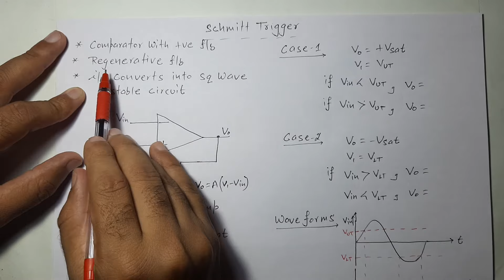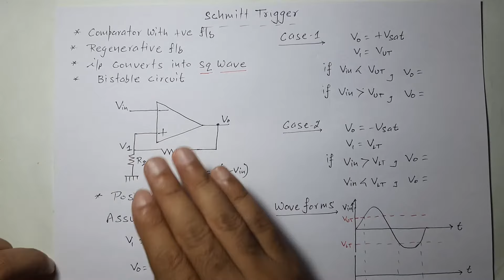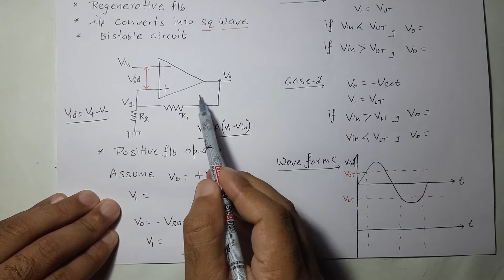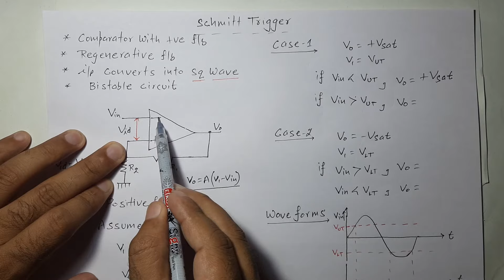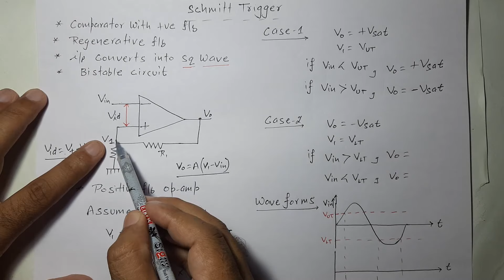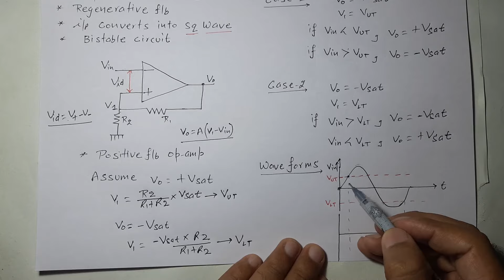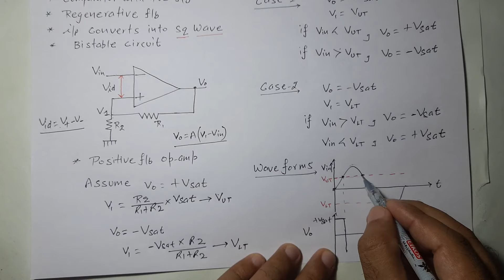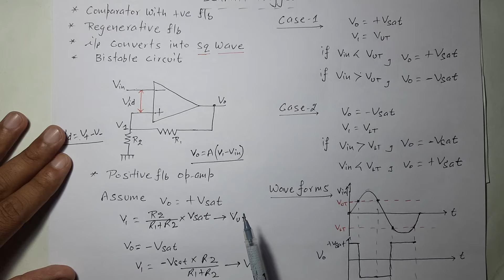Lec-46 Introduction of Schmitt Trigger Circuit with Working, Output Waveform | LICA | R K Classes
Schmitt Trigger - Schmitt Trigger circuit - Applications, Waveforms
What Is Schmitt Trigger and How It Works
Schmitt Trigger Explained -Design of Inverting and Non-inverting Schmitt Trigger using Op-Amp
Op - Amp Schmitt Trigger Circuit with easy explanation